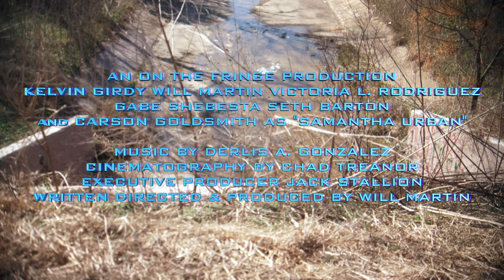Urban Vengeance (2024) TRAILER 2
In this throw-back actioner, skateboarder Jack Urban must avenge his sister’s death. His antics ignite chaos throughout a reimagined Austin, Texas, set “two weeks in the future.”

An homage to cheesy skateboarding dramas of the '80s such as Gleaming The Cube and Thrashin’, this indie-actioner features zany practical effects and gritty stunt work. First known as “Roughrider,” Collider and Film Threat gave glowing reviews before relaunched as “Urban Vengeance” in 2024.